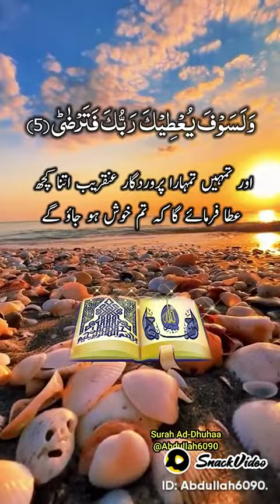Allah sohna g (2)